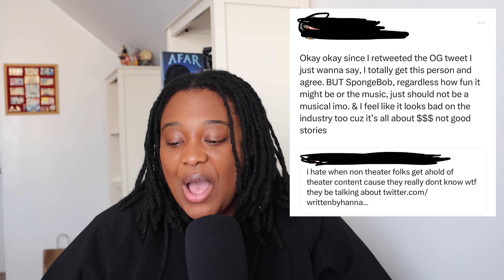In Defense of Spongebob the Musical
I'm not even a Spongebob fan but I had to speak up on behalf of the show 😂
This discussion was sparked by the Ariana Grande/Ethan Slater situation, which I don't care to discuss. I'm more interested in the idea that some people believe that "fun shows" or shows for kids shouldn't be on Broadway. What do you think?